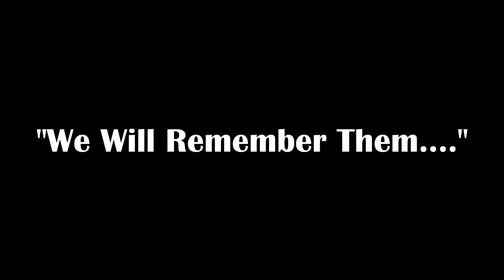"We Will Remember Them..."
Remembrance Day in BRCCHQ 2018.

Welcome to British Roleplaying Community Clan!
Enjoy this recruitment video and join us below!